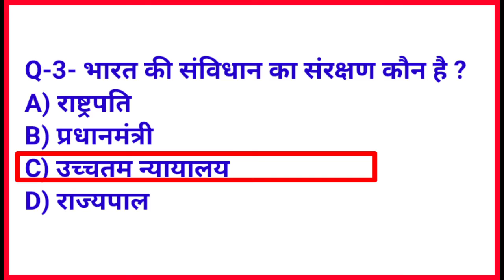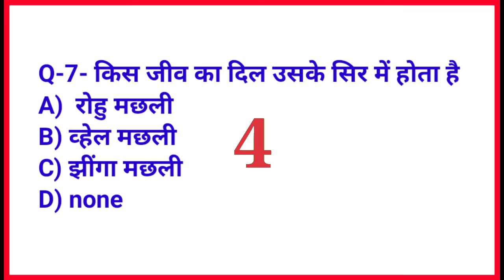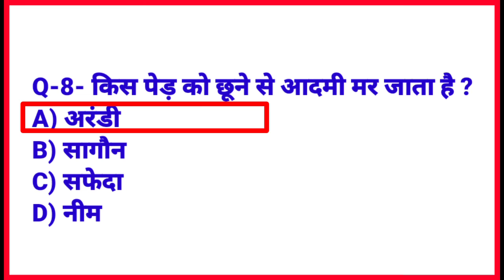GK GS QUESTION ANSWER || GENERAL KNOWLEDGE || GK FACT || GK GS QUIZ || MOCK TEST